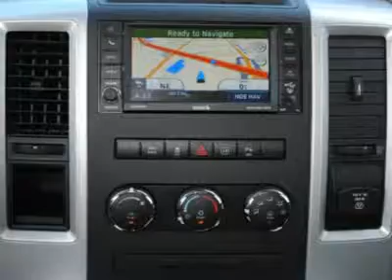2012 RAM 1500 Spring, TX CS117494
2012 RAM 1500 Spring, TX
Stock# CS117494

Don't miss this 2012 Ram 1500. It's equipped with Automatic transmission and features a Bright Silver Metallic exterior. With 1 miles, you'll want to take this car home. Make a great choice today.